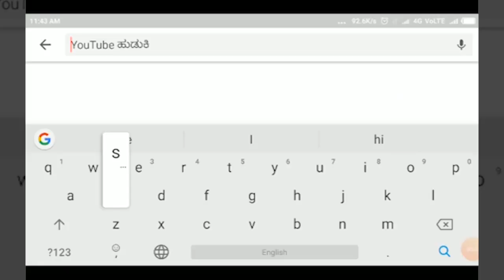NIPPANI- ಅಸ್ಸಾಂ ರೈಫಲ್ಸ್ ಯೋಧರಿಂದ ಪಥಸಂಚಲನ.||SATYAM TV KANNADA